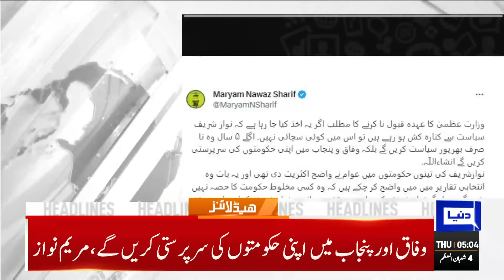PPP In Trouble | Dunya News Headlines 05:00 AM | 15 Feb 2024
PPP to back PML-N for premier slot, but stay aloof from cabinet: Bilawal

Nawaz nominates Shehbaz as next PM, Maryam as Punjab CM

By-elections in five constituencies of Lahore expected

Pakistan Stock Exchange celebrates progress in govt formation with over 1.50pc surge

Hafiz Naeem deplores public opinion was disregarded in Feb 8 polls

IHC seeks comments from ECP in pleas challenging elections results